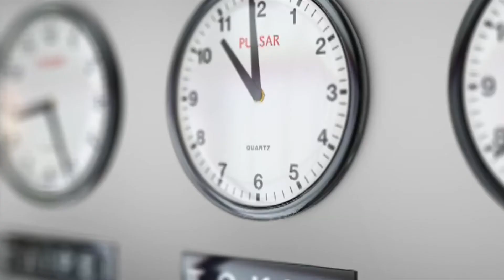All You Need To Become Successful Is already In You | Podcast Eps 2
This is the first Episode of Our Podcast Series. In Mind Magic Toolbox Podcast series we share ideas that can change your life. In todays podcast i talked about the power we all possess. There is power that we already have and it allows us to achieve anything we want to achieve. But most people don`t understand their power and In there ignorance they feel that they have no control over their life. Listen to this podcast and you will learn how the amazing power you have.